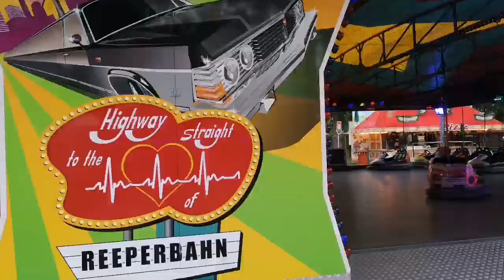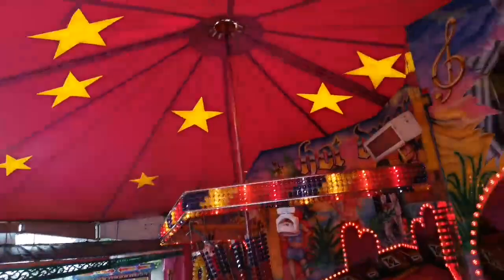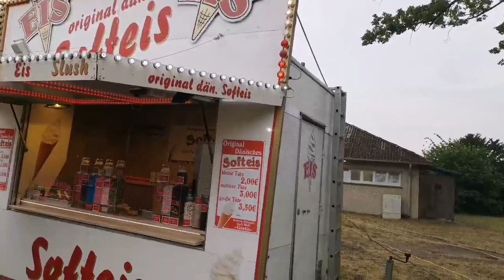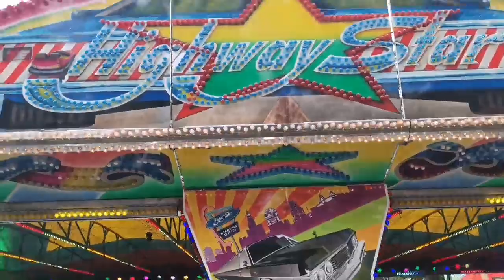Kirmes Live Rundgang Schützenfest Danneberg 2019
Es war mal wieder Zeit für einen Live Rundgang. Ich habe auf Twitch gestreamt. Den Stream lade ich hier ungeschnitten hoch - Für alle die nicht dabei sein konnten.